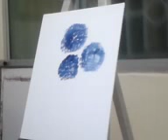Flowers Painting Vase Blue Flower Modern